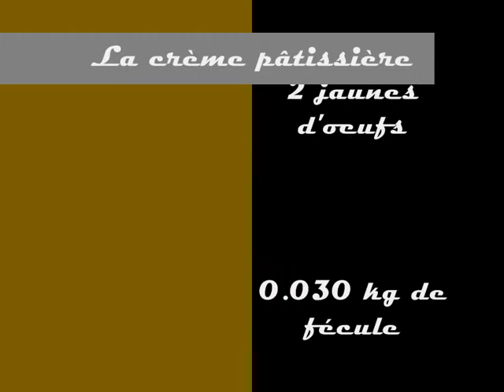La crème pâtissière